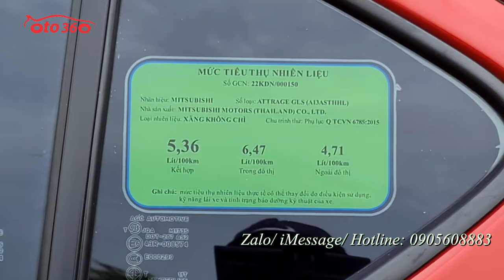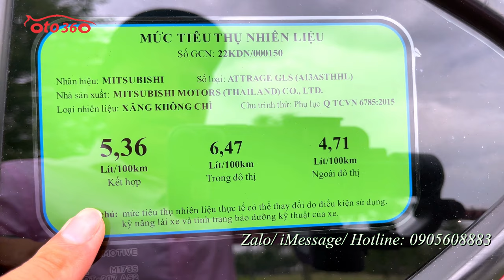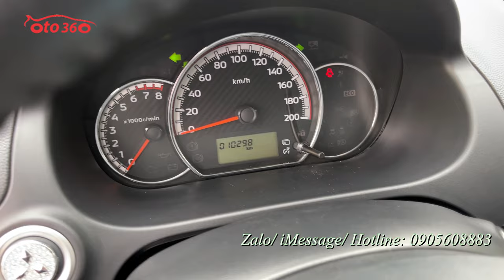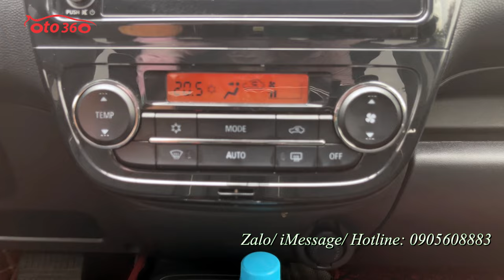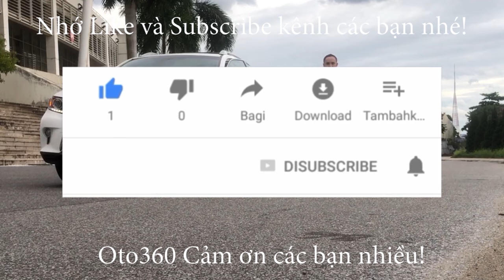Bán xe Mitsubishi Attrage sản xuất năm 2022, đăng ký tháng 12/2022. biển Hà Nội,còn bảo hành